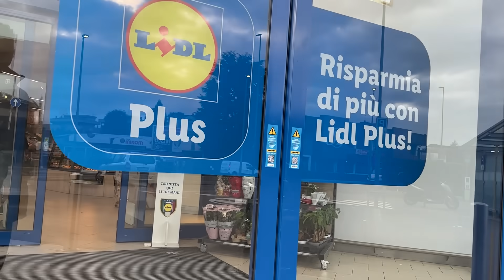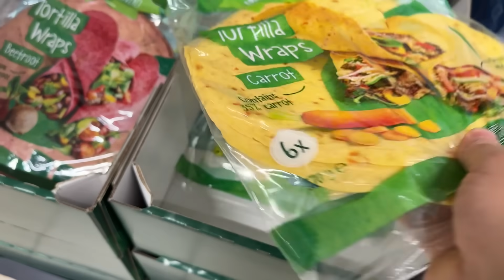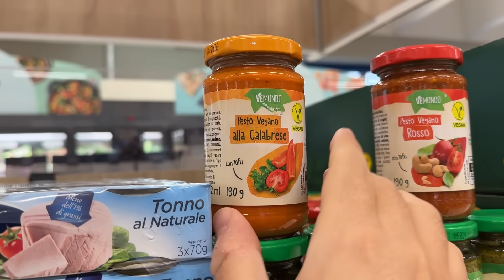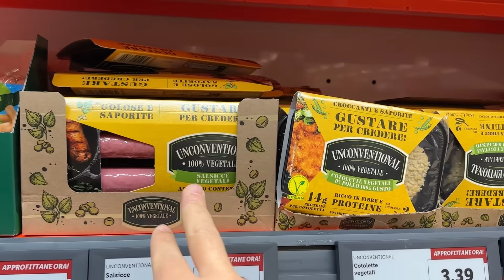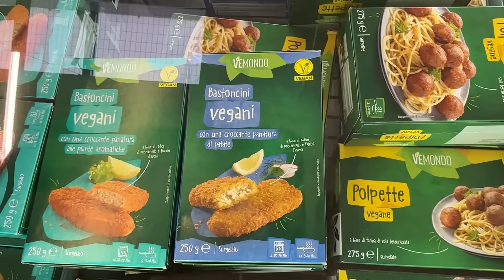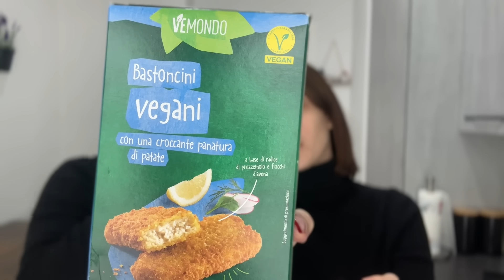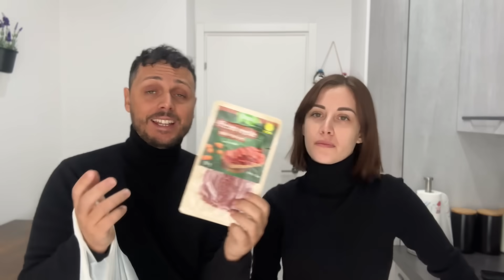SPESA LIDL: Nuovi Prodotti 2024 | Video di Giorgio Immesi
💁🏻‍♂️  In questo video faccio la spesa da LIDL alla ricerca dei nuovi prodotti vegani del 2024, avrò trovato qualcosa d'interessante?

Questo nuovo format è dedicato a tutte quei vegani che, ogni giorno, sono alla ricerca di nuovi prodotti cruelty free,
In questa puntata ho fatto la spesa al LIDL e ho provato i nuovi prodotti vegani del 2024.
Lidl per il mese di gennaio ha deciso di puntare alla scelta vegan. inserendo oltre 40 prodotti vegani nel suo assortimento, oltre ai 100 già presenti del marchio Vemondo.
Lidl partecipa tutti gli anni a Veganuary.
LIDL è distribuito in gran parte delle città italiane, ma quanto sarà vegan? Offre dei prodotti per chi ha deciso di non mangiare più animali e derivati?
In tutti i prodotti LIDL che ho trovato ho scoperto un paio di prodotti che mi hanno stupito, in particolare uno..
Però c'è anche un prodotto in particolare che mi ha letteralmente deluso..
Tutto ciò che vedete è puro desiderio di scoprire nuovi sapori vegetali e farli conoscere a tutti coloro che hanno scelto questa filosofia di vita.
Il veganismo non è una scelta basata sull'alimentazione vegana e basta, anzi, il veganismo è una scelta etica intelligente in grado di fornire interessanti risvolti positivi, sia in termini di salute e sia in termini di conoscenza.
La scelta vegana è in grado di garantire tutti quei nutrienti che permettono ad ogni essere umano di vivere in forma e in salute.
Il vegano imbruttito è uno stile di vita.